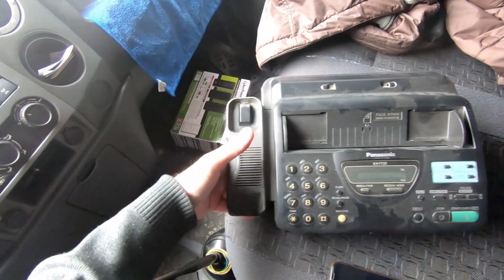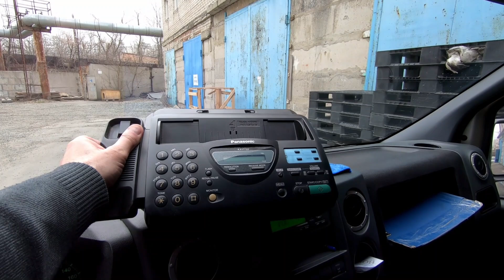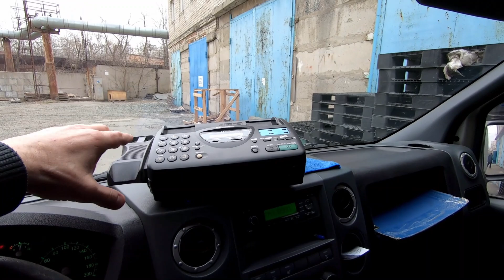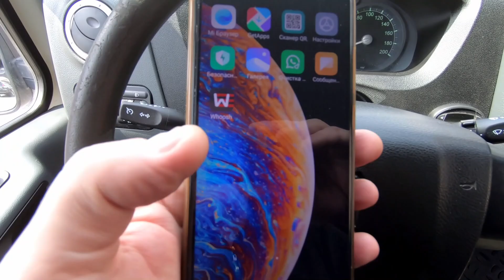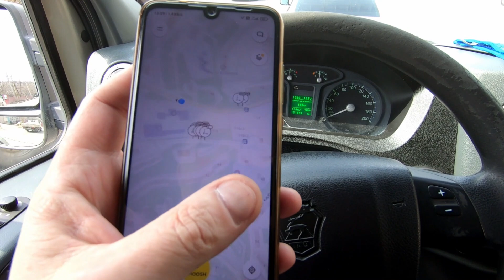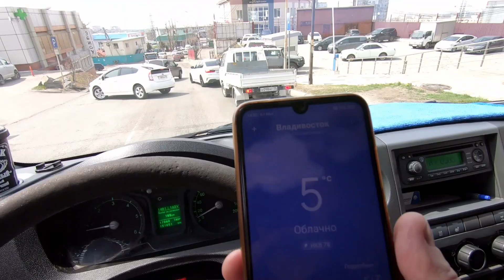Легкий День / Нужен Каршеринг /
Всем Привет Друзья - Легкий Понедельник , заехал на мойку , подкачал колесо , накормил собак , разобрал факс .